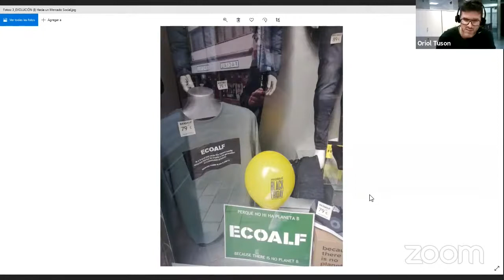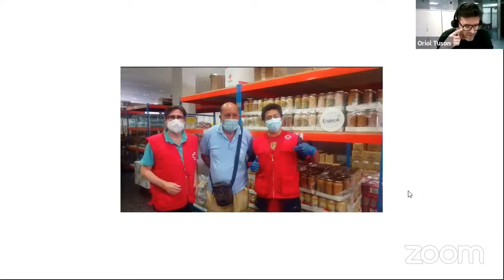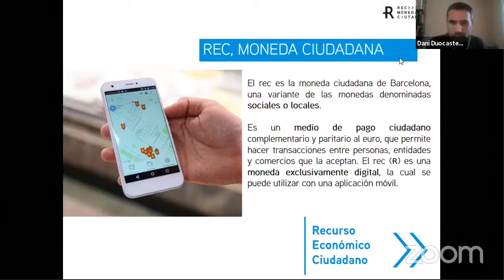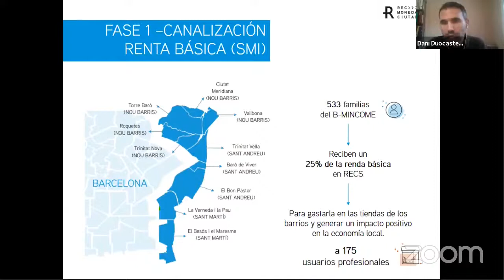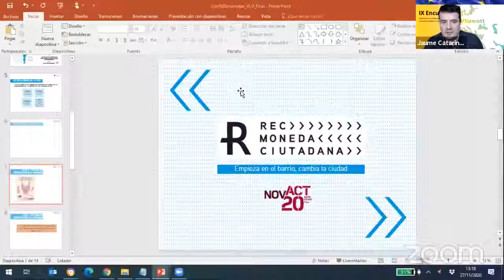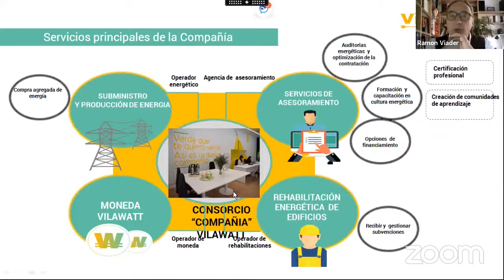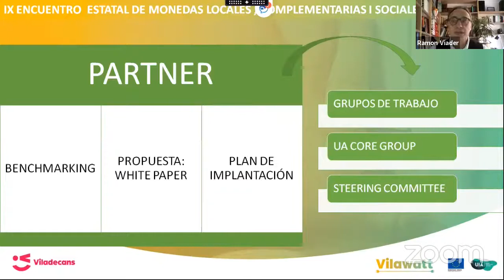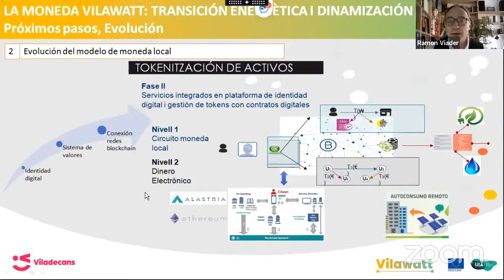Mesa redonda ''Monedas y municipios en el estado español''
Sesión viernes, 27/11/2020 12:30 - 14:00 h
Ponentes:
REC de Barcelona (Daniel Duocastella - NOVACT)
Moneda de Sevilla (Susana Martín ACPP)
Grama de Santa Coloma de Gramanet (Oriol Tuson - Ajuntament de Santa Coloma de Gramanet)
Vilawatt de Viladecans (Ramon Viader - Ajuntament de Viladecans)
Varamendi de Zafra (Luis Blanco - Páramo)
Modera:
Jaume Catarineu